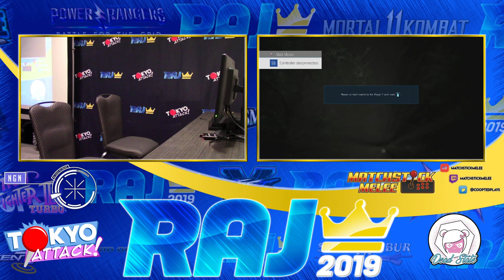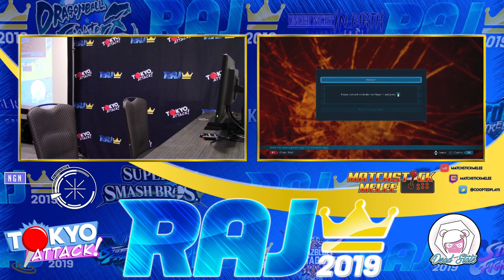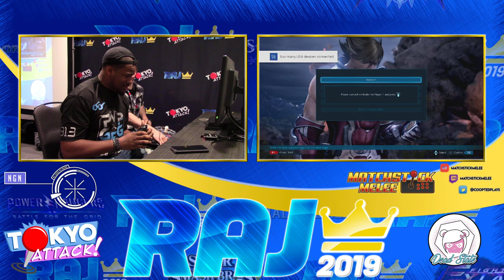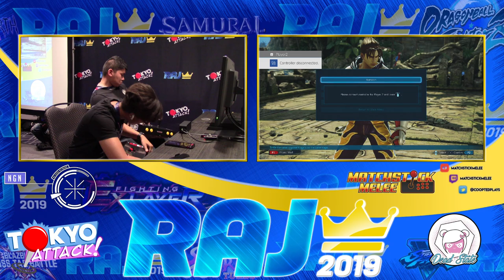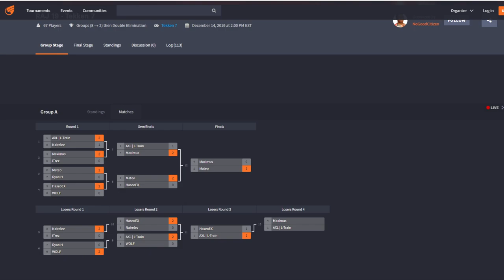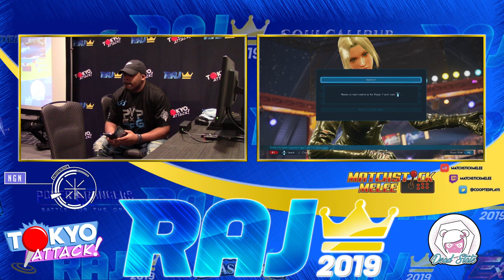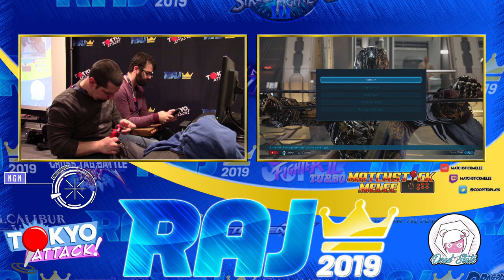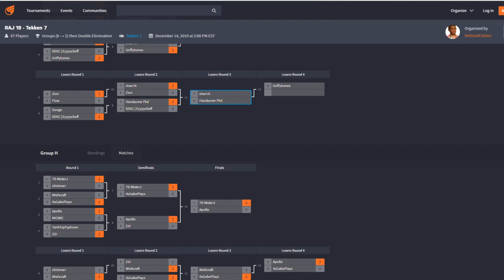Tekken 7 Pt 1 @ RAJ 2019 ☆Time Stamps in Description☆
►Twitter! ► Twitter.com/CoOptedPlays

[00:30] - AXL|L-Train vs Nairelev
[12:05] - PVP|GFG|CORN|Footwurk vs Kanpolero
[22:20] - HaseoEX vs Mateo
[37:10] - 1L2P|Comatose vs GranmasGotGame
[45:35] - Mateo vs Maximus
[54:00] - AXL|L-Train vs HaseoEX
[1:08:30] - Black Havokk vs PVP|GFG|CORN|UncleCaps
[1:16:30] - InfamousKev vs Aozora Rayne
[1:28:41] - Primo Victorian vs PVP|GFG|CORN|DTownsKing
[1:40:15] - PVP|GFG|CORN|UncleCaps vs Dijon
[1:57:29] - PVP|GFG|CORN|DTownsKing vs InfamousKev
[2:12:00] - TankTopTyphoon vs ZDR
[2:27:35] - Handsome Phil vs 7B|Competitive Casual
[2:38:45] - Griffybones vs Sharrrk
[2:51:10] - Griffybones vs 7B|Competitive Casual